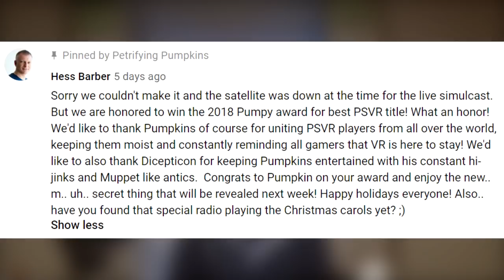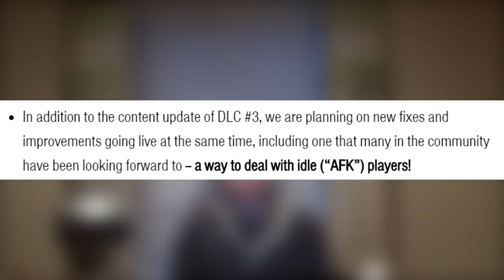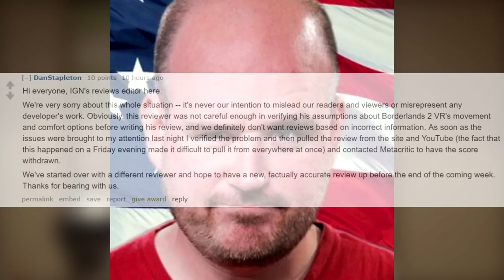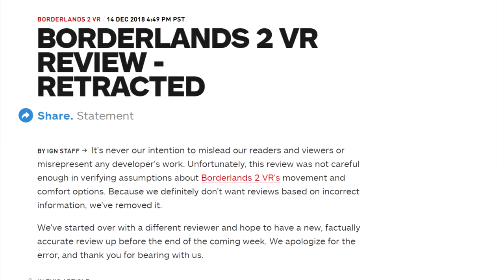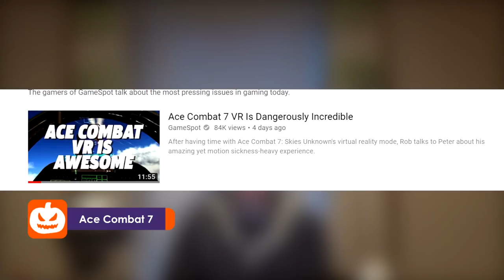The Pumpkin Patch Show #3 | Firewall Fixes | IGN Mess Up | Ace Combat 7 VR | Red Matter Review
Welcome back to The Pumpkin Patch Show! On today's show we're talking about some new info regarding the Firewall Zero Hour update coming very soon. We'll be looking at the debacle that was IGN's review of Borderlands 2 VR and the aftermath. We'll be reviewing Red Matter for PSVR (code supplied by Vertical Robot) and finally we'll be looking at a hands-on preview of Ace Combat 7 VR missions from Gamespot.